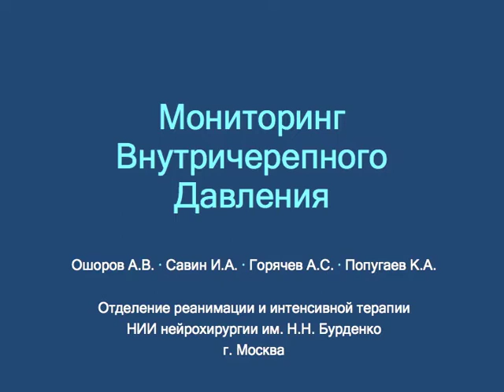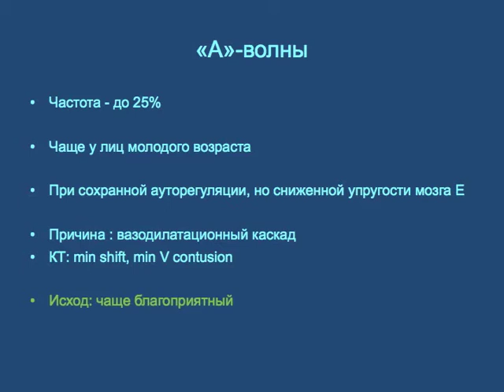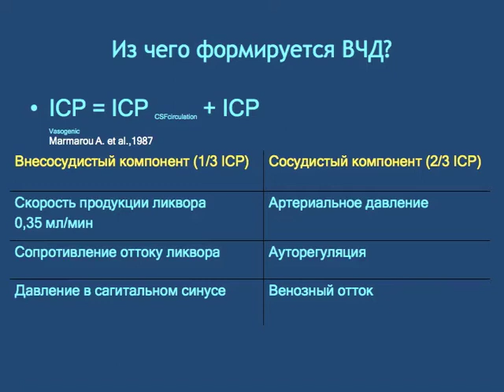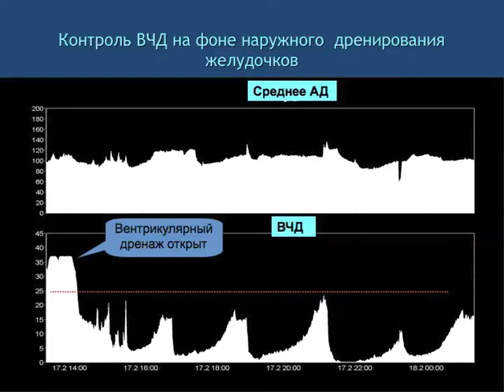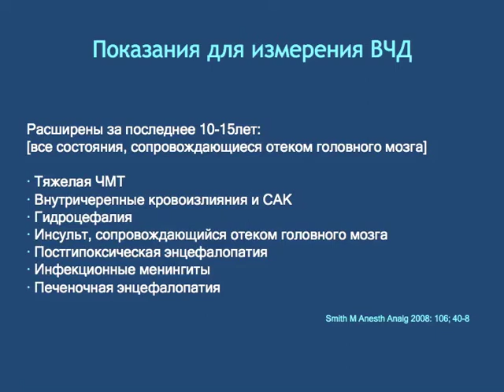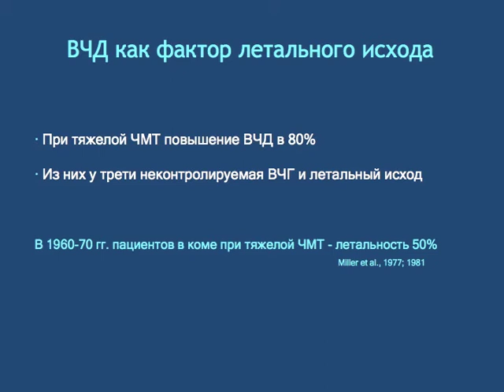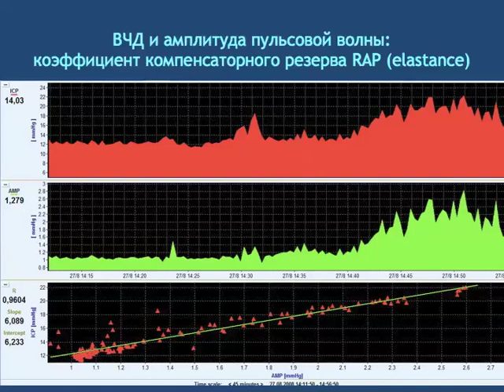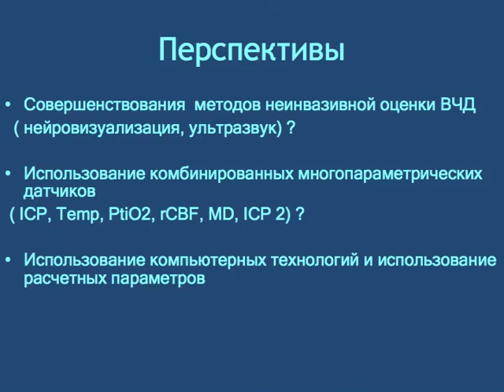Мониторинг ВЧД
Мониторинг внутричерепного давления